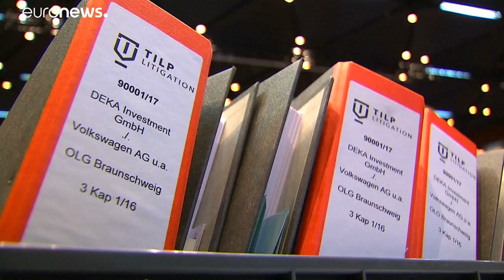Investidores levam VW a tribunal e exigem indemnizações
Os investidores reclamam 9,2 mil milhões de euros devido ao escândalo das emissões…